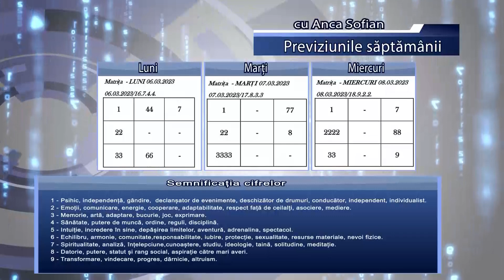TELENUMEROLOGIE 7 martie 2023 TELEM Botosani